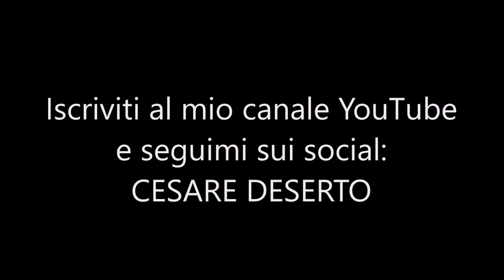One World Trade Center-ItalianMadHouse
Il tempo purtroppo ahimè, è tiranno e capisco che non tutti possano avere la possibilità di vedere quasi un ora di trasmissione ragion per cui, ho deciso di dividere in singoli video le varie attrazioni del mio reportage. Questa volta parliamo del One World Trade Center, noto non ufficialmente come Freedom Tower (Torre della Libertà), è il quinto grattacielo più alto del mondo. È il principale del New World Trade Center di New York, in Lower Manhattan, sul sito delle precedenti Torri Gemelle, distrutte negli attentati dell'11 settembre 2001. L'altezza dell'edificio è di 1776 piedi, pari a 541 metri e 32 centimetri al pennone, mentre l'altezza fino al tetto è di 417 metri. Il numero 1776 non è casuale: è stato scelto poiché rappresenta l'anno della dichiarazione di indipendenza degli Stati Uniti. Se avete domande o curiosità, basta semplicemente scrivere un commento e vi risponderò quanto prima.
CONTATTI:
Visitate il mio Blog Internazionale: